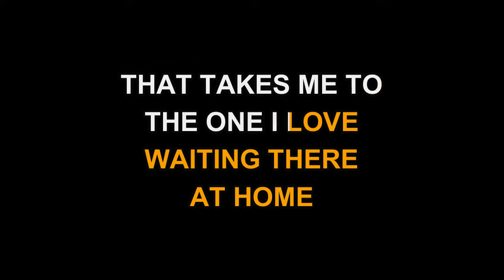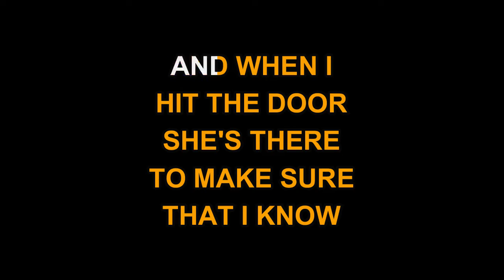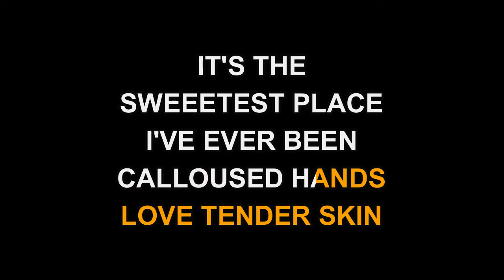Mark Collie - Calloused Hands (Karaoke EZ Sing)